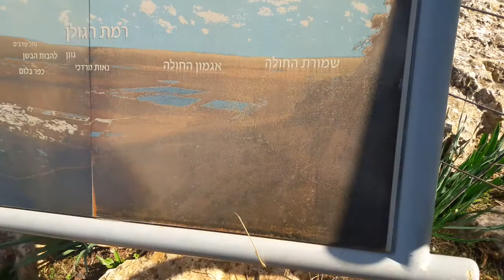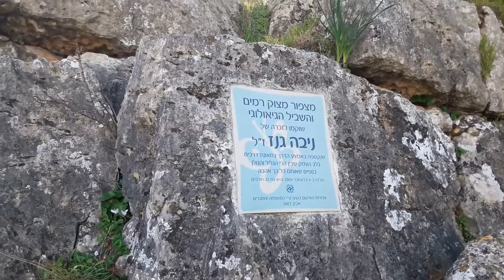Смотровая площадка над Кирьят-Шмона ,Горы Нафтали. רכס רמים , הרי נפתלי, מצפור ניבה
Смотровая панорамная площадка над Кирьят-Шмона.За ней выше находится подъем к кибуцу Манара.